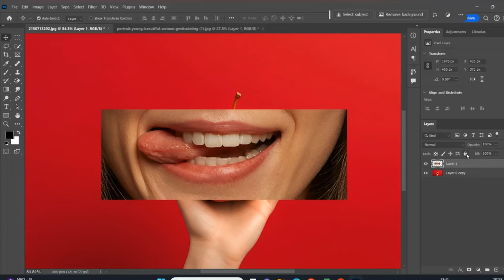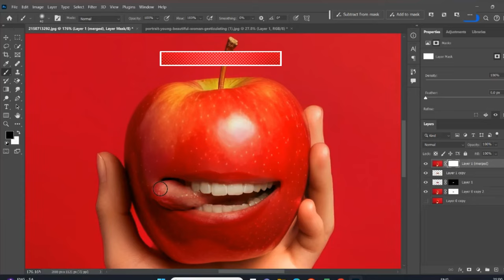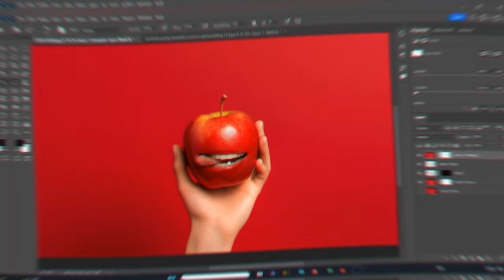Apple🍎Manipulation in Photoshop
Apple🍎Manipulation in Photoshop | manipulation photoshop transform apple tipsandtricks video photoshoptools photoshoptricks newvideo yt graphicdesign adobe firstvideo @Smartedit960